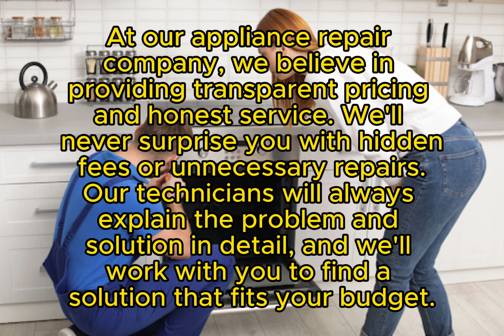Viking Appliance Repair in Chicago Illinois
Same Day & Emergency Viking Appliance Repair
Servicing all of Cook County, Illinois

Viking Appliance Repair in Chicago, Illinois - Your Trusted Solution
When your Viking appliance is in need of repair in the vibrant city of Chicago, Illinois, look no further than Appliance Repair Time. We understand the importance of having your appliances in top-notch condition, and our team of experts is dedicated to providing efficient and reliable service. With a wide range of brands serviced, flexible payment options, and a commitment to customer satisfaction, we are the go-to choice for Viking appliance repair.

Chicago, often known as the Windy City, is a bustling metropolis where residents lead busy lives. Your Viking appliances play a crucial role in your daily routine, making life more convenient. However, when these appliances break down, it can be a major inconvenience. That's where Appliance Repair Time comes to the rescue.

About Appliance Repair Time
At Appliance Repair Time, we take pride in being a trusted appliance repair company in Chicago, Illinois. We are a team of dedicated professionals who are passionate about keeping your Viking appliances running smoothly. Our commitment to excellence and customer satisfaction sets us apart.

Why Choose Viking Appliance Repair
Choosing Viking Appliance Repair for your appliance service needs offers several benefits:

Expertise: Our technicians are highly skilled and experienced in repairing Viking appliances.
Prompt Service: We understand the urgency of appliance repair, and we strive to provide same-day service whenever possible.
Transparent Pricing: We offer competitive and transparent pricing, ensuring no hidden fees.
Guaranteed Satisfaction: Your satisfaction is our top priority, and we guarantee our work.
Our Service Area
We proudly serve the greater Chicago area, including suburbs and neighborhoods. No matter where you are in the region, we can promptly respond to your appliance repair needs.

We specialize in repairing a wide range of appliance brands, ensuring that you can trust us with your Viking appliances and many others, including but not limited to:

GE
Whirlpool
Frigidaire
Kitchenaid
Bosch
Liebherr
Sub-Zero
LG
Samsung
Maytag
General Electric Monogram
Miele
Roper
Amana
Jenn-air
Haier
Electrolux
Dacor
Thermador
Manitowec
Wolf
Viking
Traulsen
Common Viking Appliance Issues
Viking appliances are known for their quality, but even the best appliances can encounter issues. Here are some common problems we can resolve:

Oven not heating
Dishwasher not cleaning properly
Range hood malfunction
Ice maker not working

Payment Options:
We accept a variety of payment options, including:

American Express
Cash
Discover
Mastercard
Visa
Amazon
Apple Pay
Check
Debit
GooglePay

FAQs
1. How quickly can you respond to service requests?

2. Do you use genuine Viking appliance parts for repairs?
Yes, we use genuine parts to ensure the quality and longevity of our repairs.

3. What is your pricing structure like?
Our pricing is competitive and transparent. We offer a clear breakdown of costs and flexible payment options.

4. Are your technicians certified?
Our technicians are certified and highly trained in servicing Viking appliances. They stay updated with the latest repair techniques.

5. What is your satisfaction guarantee?
If you are not completely satisfied with our repair, we will make it right. Your satisfaction is our priority.

When it comes to Viking appliance repair in Chicago, Appliance Repair Time stands out as a reliable and customer-focused choice. Our expert technicians, prompt service, and commitment to satisfaction make us your trusted partner in keeping your appliances in optimal condition.